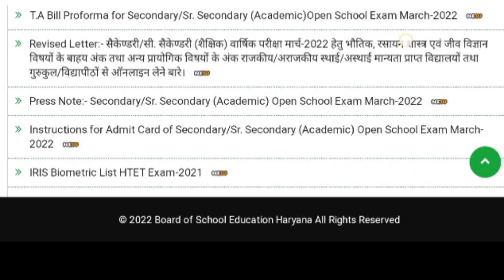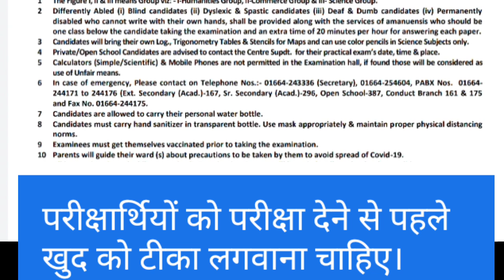Hbse board exam Covid Vaccination certificate Compulsory or not | hbse board exam 2022 news today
Payment send - Upi id - sintu25@ybl

Haryana Board Exam 2022. hbse board exam datesheet changed again. haryana board exam Covid Vaccination certificate Compulsory or not . vaccine certificate is necessary for board exam 2022.

Haryana school exam 2022.

Haryana Board Exam 2022  | Datesheet | HBSE BOARD Datesheet 2022.

हरियाणा स्कूल बोर्ड परीक्षा 2022.

hbse.